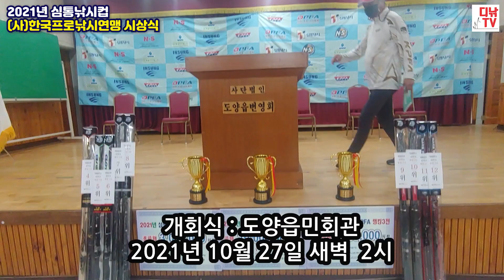감성돔낚시는 끝내기 직전까지 집중해야... (사)한국프로낚시연맹 심통낚시컵 랭킹3전에서 확실히 느낀 교훈 [디낚TV 취재브리핑]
감성돔은 일출 전후인 새벽과 이른 아침에 입질이 활발하다고 알려져 있습니다.
그런데 이 말은 절반만 맞고 절반은 틀립니다.
일출 전후가 입질 피크타임인 건 맞지만, 다른 시간대에 감성돔이 입질을 하지 않는 것도 아닙니다.
감성돔낚시에서 시간대보다 중요한 건 집중력입니다.
새벽 물때에 입질이 없더라도, 꾸준하게 밑밥을 뿌리면서 입질 예상지점을 형성하기 위해 노력한다면, 언제 어느 순간에 갑자기 감성돔이 입질을 합니다.
이번 영상은 (사)한국프로낚시연맹 2021년 심통낚시컵 랭킹3전에 참가한 선수들의 입질 시간대와 입질 받은 채비에 대해 취재해서 소개합니다.